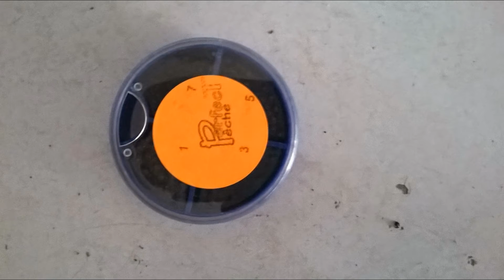Mon matérielles de peche en diaporama . :D